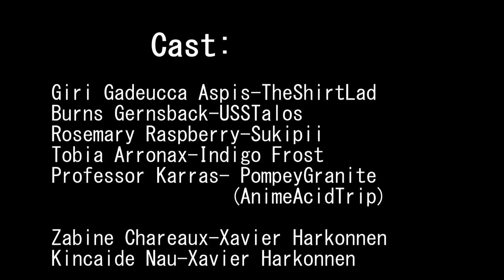Coming Soon: The Crossbone Gundam Saga Part 2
A trailer for the second part of the Crossbone Gundam saga, a video project covering the events of Crossbone Gundam, taking heavy inspiration from @TheAlmightyLoli 's Berserk saga and @MidnightHatter 's Dissecting Gundam format-wise.
Part 2 should be coming out this March(hopefully)

Sninnyu(侵入) Spirits ver.(08th MS Team:Zeon Phase Theme)-SD Gundam G Generation Spirits OST
Attack From the Empire/Teikoku no shūgeki(帝国の襲撃)-SD Gundam G Generation Spirits OST
Earth Federation Battle theme(F91 Silhouette Formula) Spirits ver.-SD Gundam G Generation Spirits OST

Voice Cast:
Giri Gadeucca Aspis-TheShirtLad
Burns Gernsback-USSTalos@LordTalos
Tobia Arronax-Indigo Frost
Professor Karras- PompeyGranite(AnimeAcidTrip @animeacidtrip4396 )
Kincaide Nau-Xavier Harkonnen